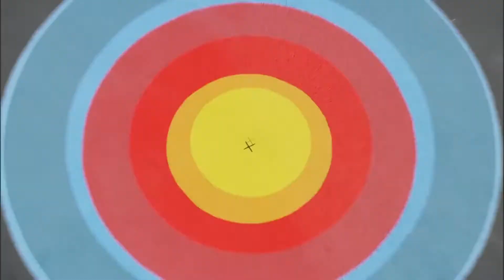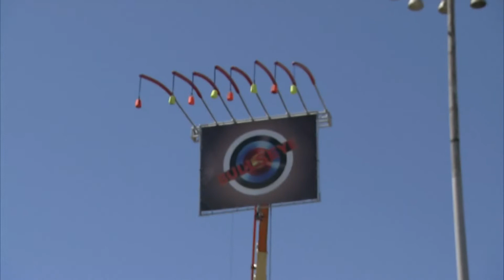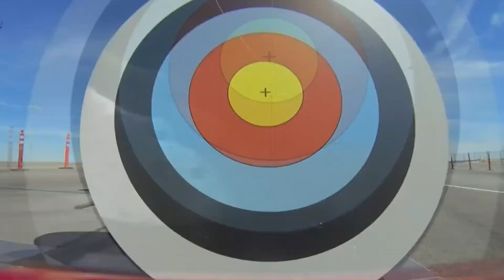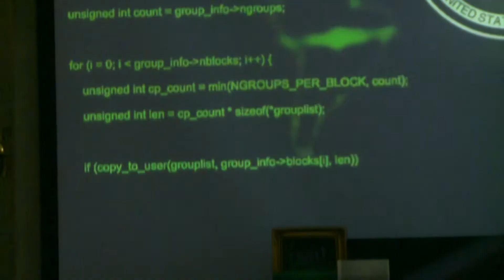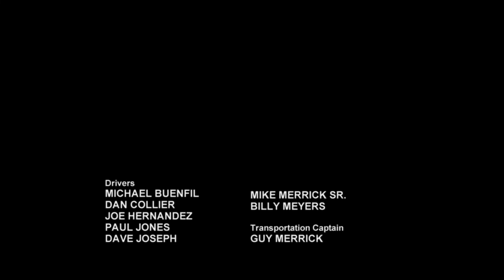Bullseye S01 E07